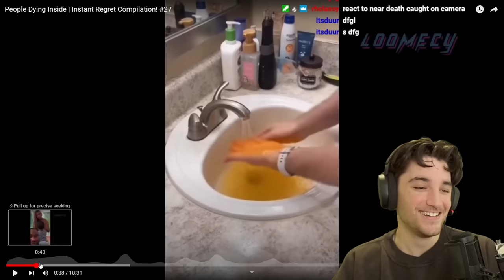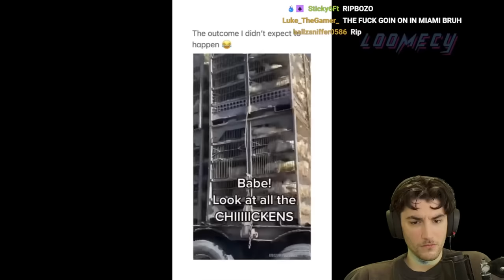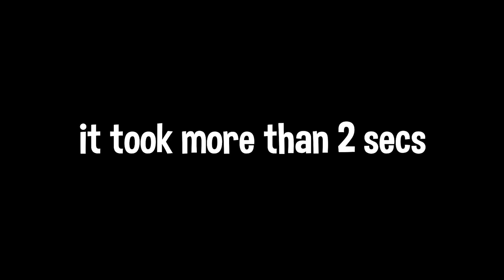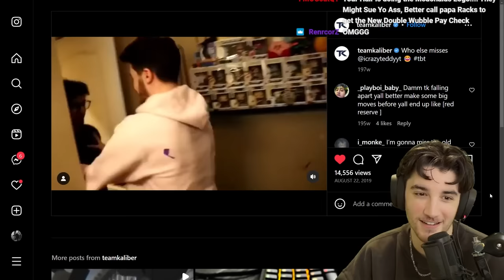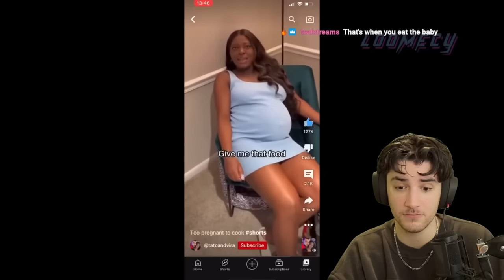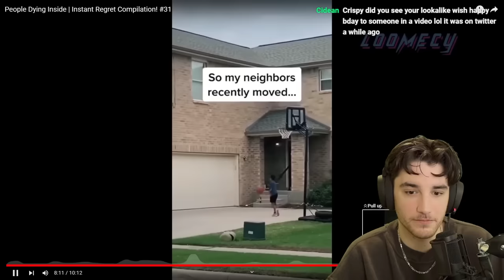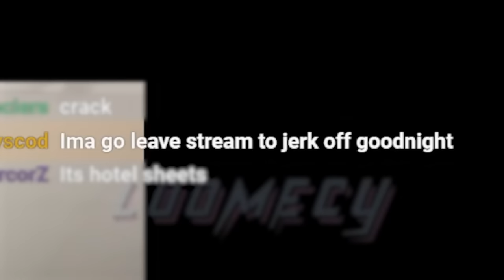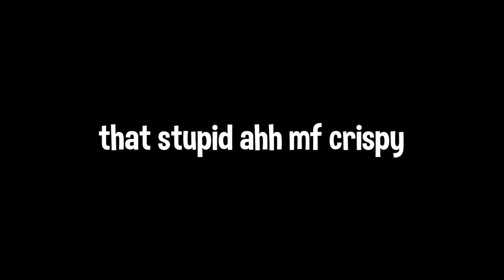Watching People D*e Inside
NEW POKEMON CHANNEL!! - @CrispyPokemon
first vid up now :D